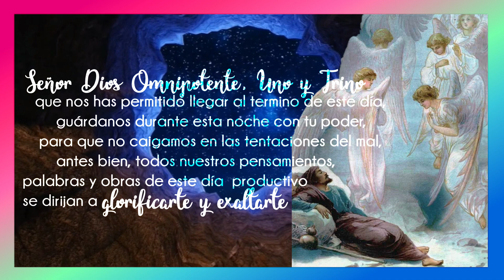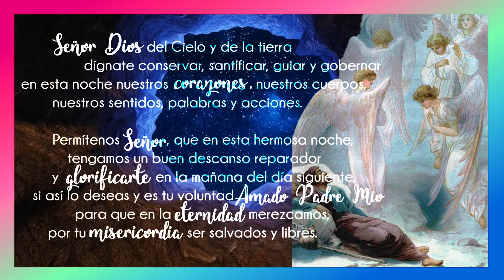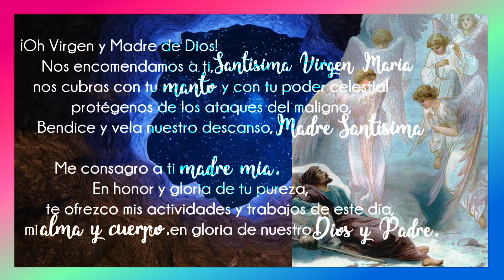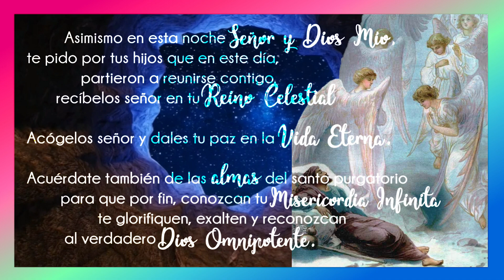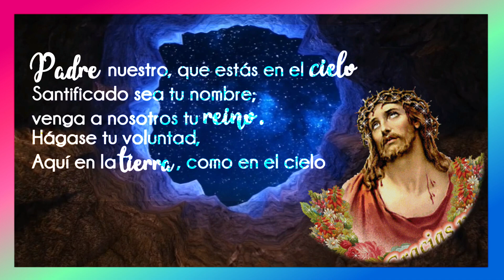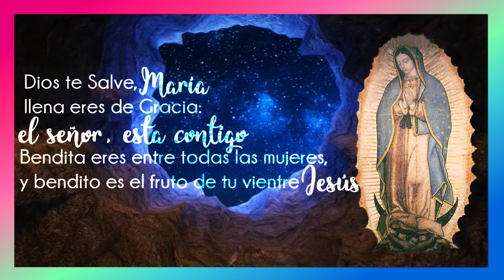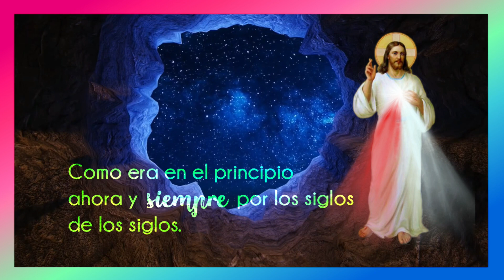🌙🙏 ORACIÓN DE LA NOCHE | ORACIÓN DE HOY SÁBADO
Ha terminado un dia más.
Agradecidos con Dios, nuestro creador, te invitamos a unirte a nuestra oración especial.